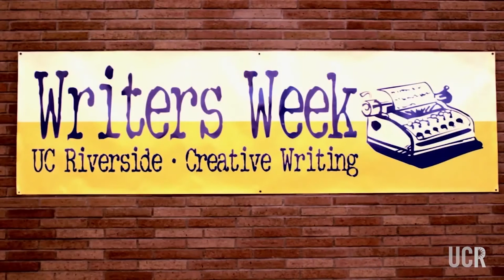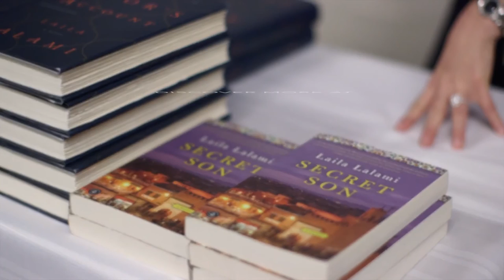Celebrating Writers Week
UC Riverside's Writers Week, the longest-running, free literary event in California, celebrates its 40th anniversary in 2017.